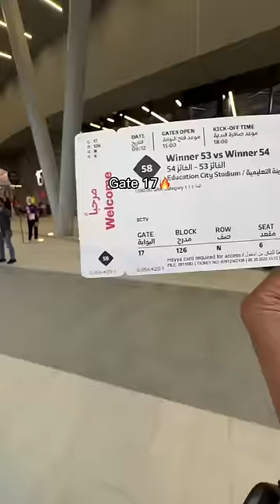NYANYI INDONESIA RAYA DI PIALA DUNIA!